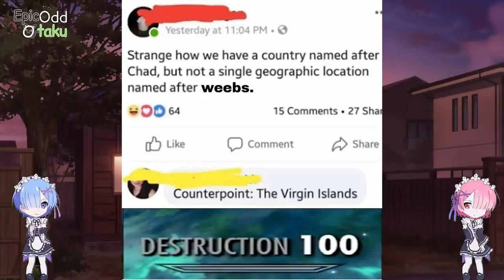Anime memes only true fans will find funny Episode 49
Music used